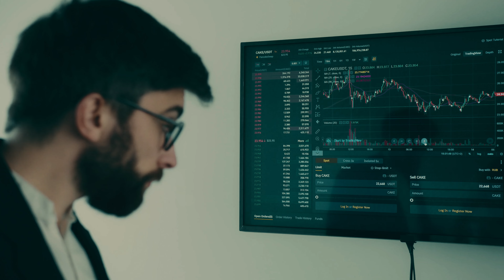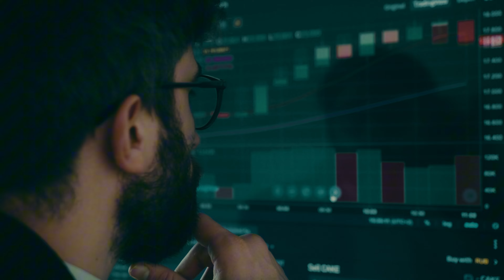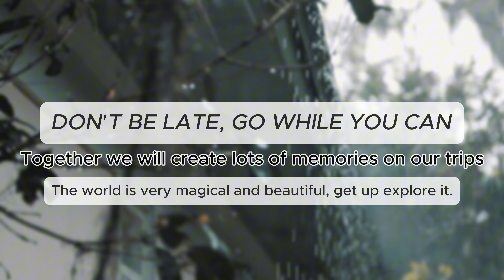Why don't you go travelling ? You should see it once in your life.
- If you can, please donate me a cup of coffee so I can make more scripts and videos to send to you. Thank you and i love you